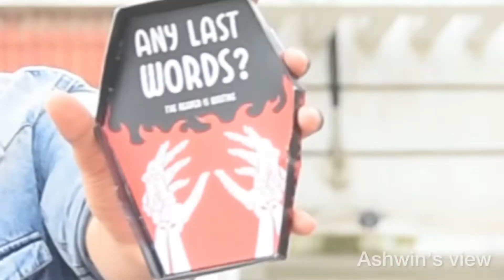what happen to Ashar?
spiciest chip in world @jolochip 🤯
Last chip challenge 😐😑
Kids don’t try this ❌
5minute challenge.
Do watch @Ashwin’s view

Free shoutout for YouTube beginners ❤️